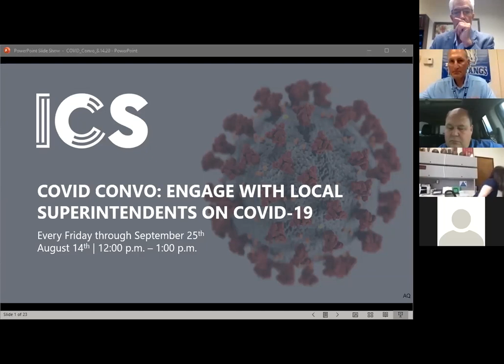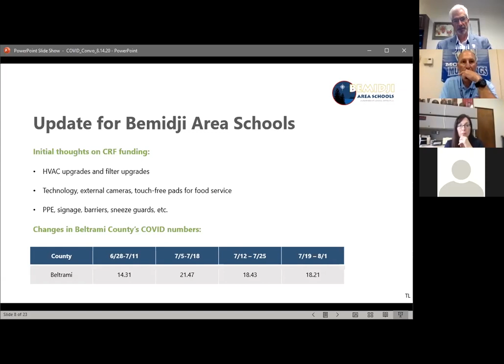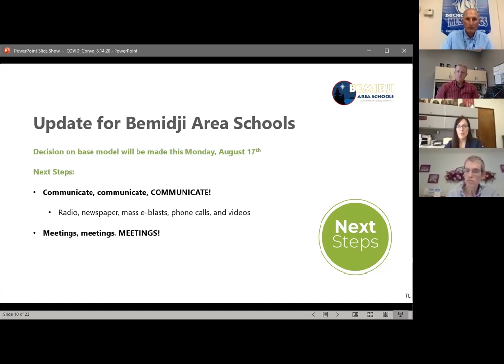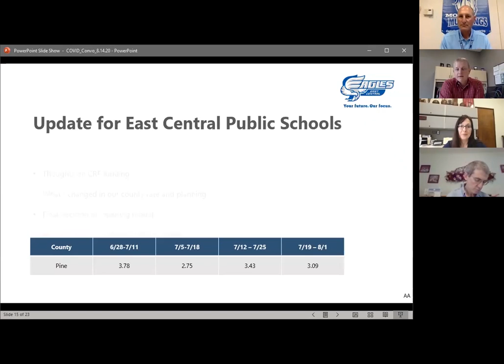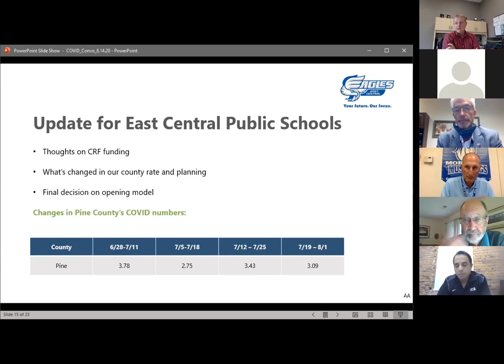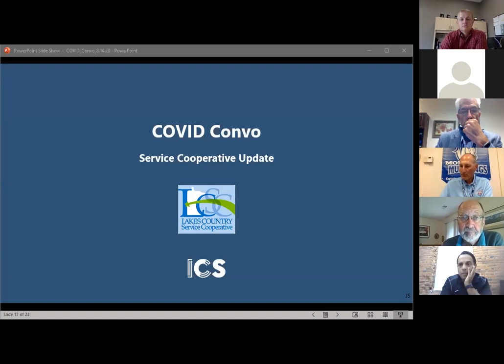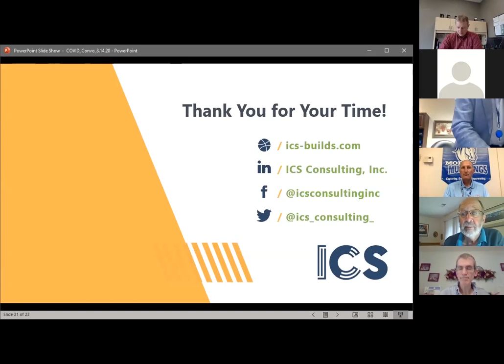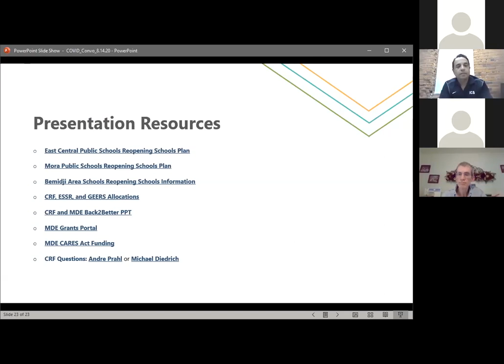COVID Convo: August 14, 2020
Fred Nolan moderates as superintendents Andrew Almos, Dan Voce, Tim Lutz, and Brenda Spartz discuss their COVID-19 plans for their districts.